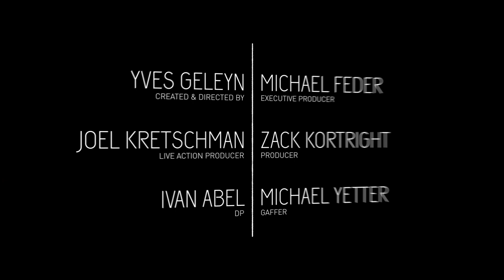"Colosse - A Wood Tale" by Yves Geleyn | Disney Favorite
A colossal marionette meets a peckish little bird in the woods - this one tugs at the heartstrings.

Director: Yves Geleyn
Hornet Inc.
Executive Producer: Michael Feder
Producer: Zack Kortright
Live Action Producer: Joel Kretschman
Director of Photography: Ivan Abel
Gaffer: Michael Yetter
1st AC: Jason Vandermer
Key Grip: Joe Mandeville
Fabrication: Connie Chan
Set: Halsey Rodman
Lead Puppeteer: Steven Widerman
Puppeteer: Billy Barkhurst
Robot Tech: Ben Phelan
CG Lead: Erwin Riau
CG Animator: Nicholas Johnnides
Editor: R.J. Glass
Compositor: Yussef Cole
Roto Artist: Mary Varn, Julien Koetsch
Music & Sounds Design: Huma-Huma